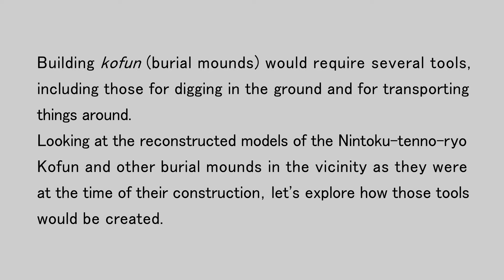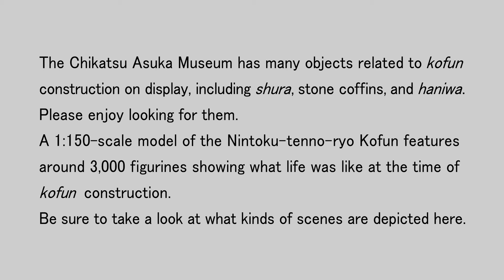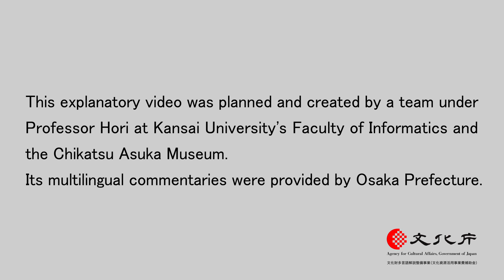【Cultural Property Preservation Division】The Era of the Mozu-Furuichi Kofun Group: Craftsmanship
【Division in charge】Cultural Property Preservation Division
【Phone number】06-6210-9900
An introduction to the era of the Mozu-Furuichi Kofun Group, in which the largest mounded tombs were constructed, via the diorama of Nintoku-tenno-ryo Kofun at the Chikatsu Asuka Museum.